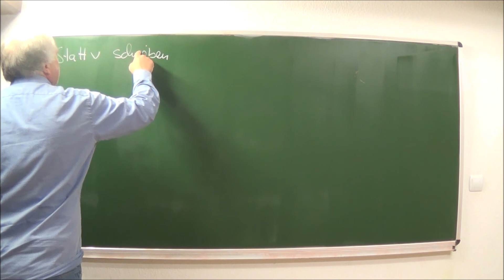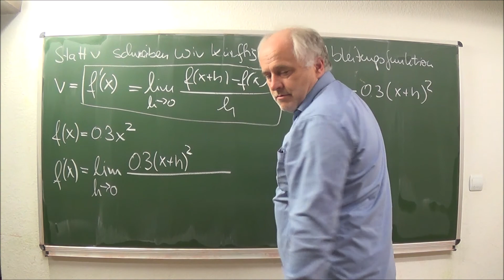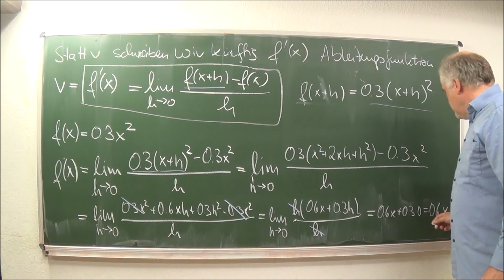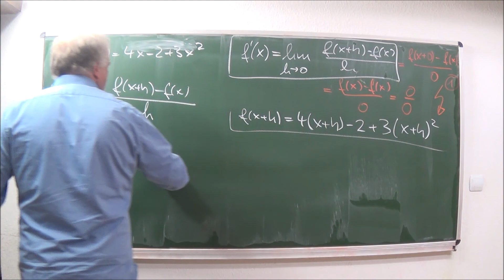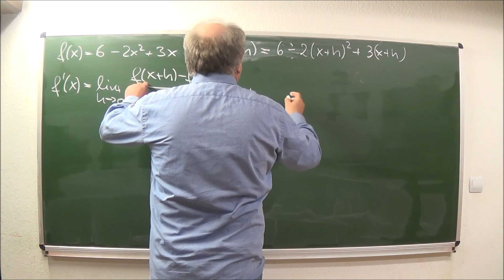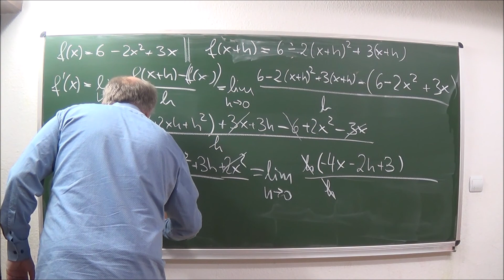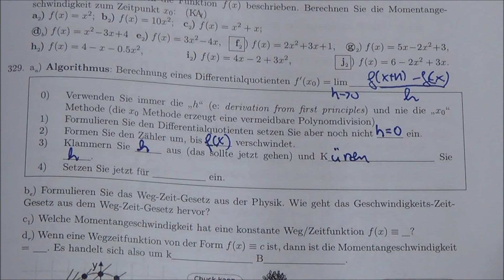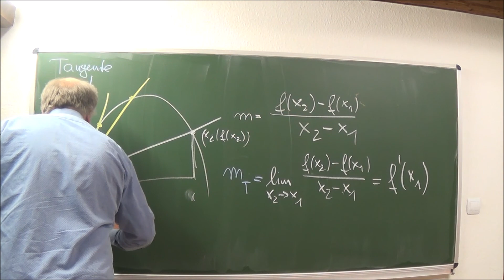Die Ableitung mit ausführlichem Grenzübergang mit der h-Methode